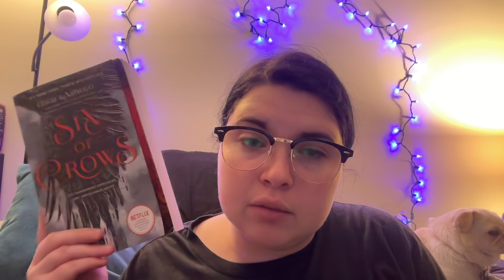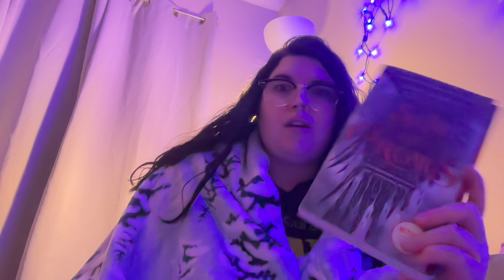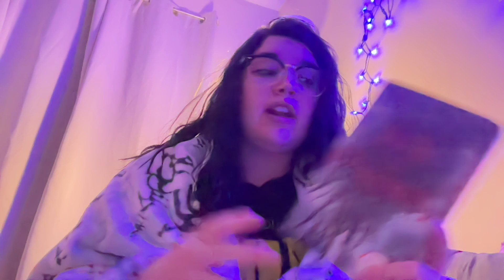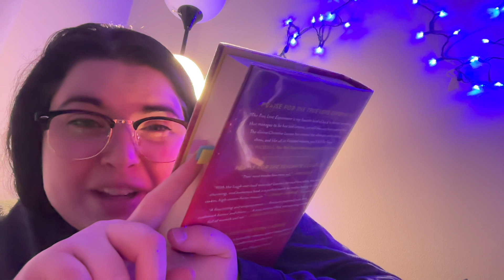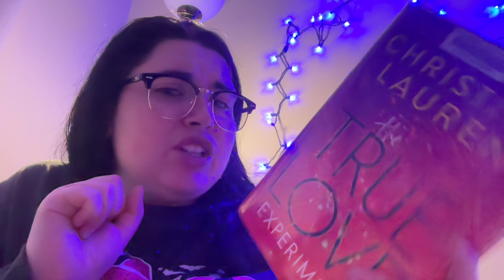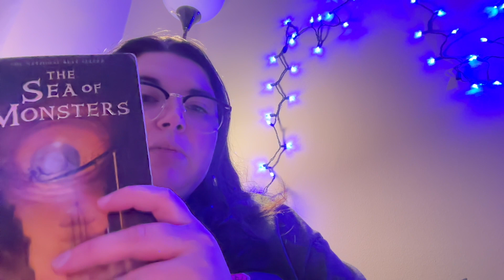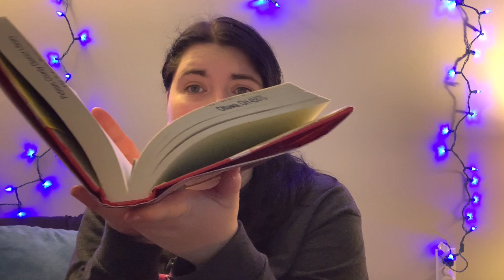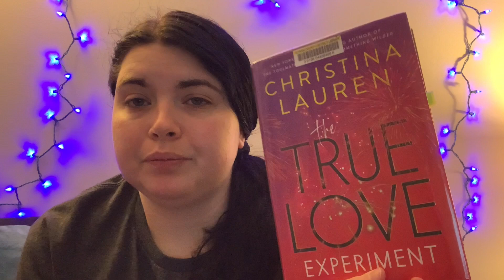The Tree Gremlin Has Won| November 5-11| 2023 Vlog 45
I love reading a variety of genres particularly fantasy, thriller, mysteries, and romantic comedies.

I have 2 fur babies named Eleanor (aka Ellie) and Shelby (aka Queen Sheba) that will likely frequently appear in my videos.

Books Featured:
- Among the Hidden by Margaret Peterson Haddix
- Six of Crows by Leigh Bardugo
- Sprinkle with Murder by Jenn McKinlay
- The True Love Experiment by Christina Lauren
- Barbarian's Mate by Ruby Dixon